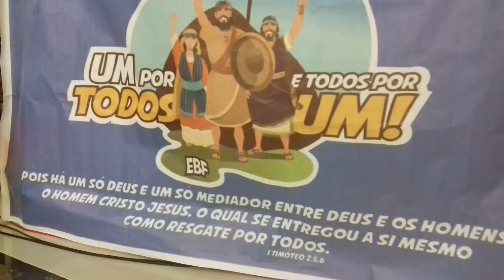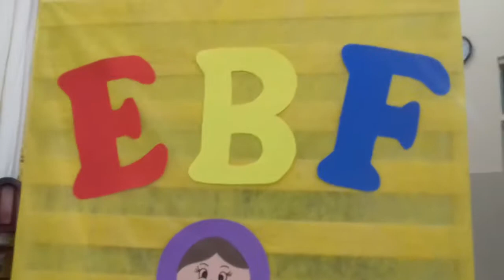EBF 2019 - Louvor